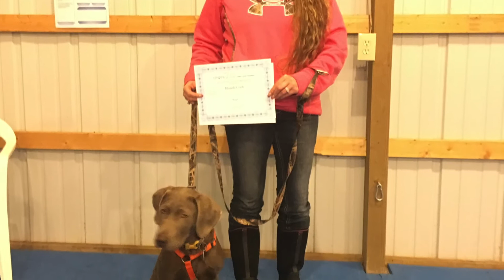Training guide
Are you unsure of which route to take with training? Not sure if you want or need private instruction or training in a group class setting? Let me explain some of the key differences to help guide you.